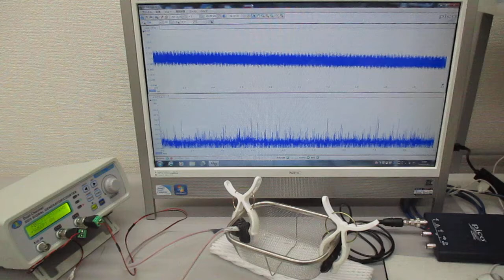表面弾性波の制御実験（音と超音波の組み合わせ技術） ultrasonic-labo